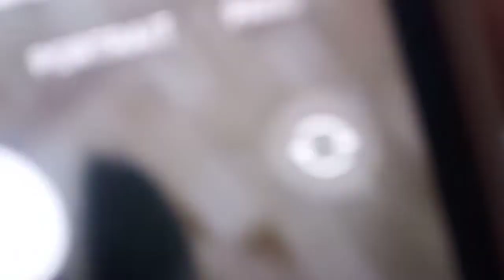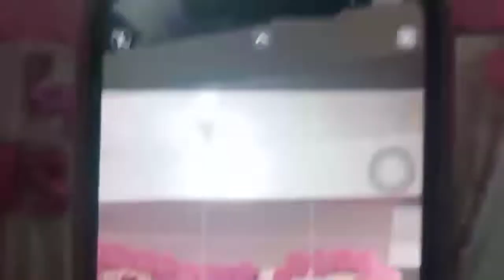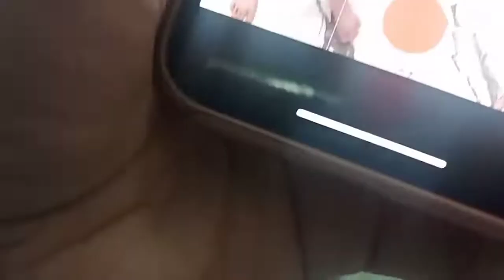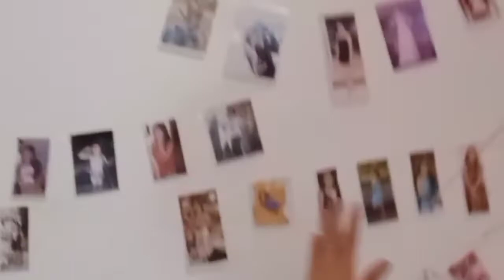Ishi 20th Birthday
For Today's Videoww! Ishi's Birthday extended celebration. familyislove This video is for memories of Sherrylyn Mae V. Aguilar Birthday last February 2022. It's a pandemic Birthday but all are happy and enjoying the birthday especially the foods. Kulitan with the Kids narin.